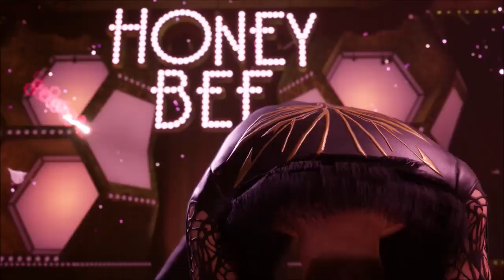Final Fantasy VII Remake Part 21 Aerith's Sexy Dress / Honeybee Inn Dance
Roll out the red carpet for this beauty!